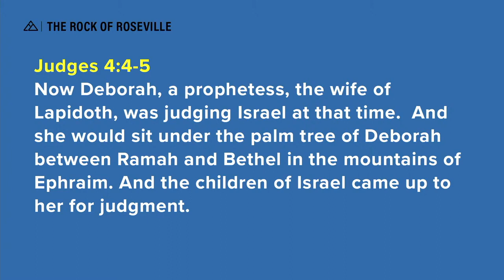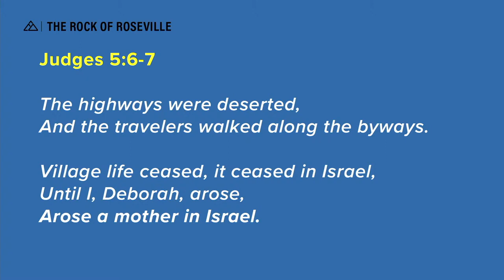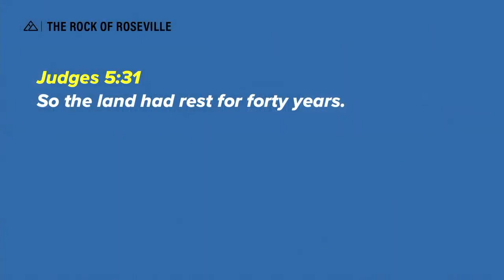The Book of Judges - Part 3 | Kathi Frye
Guest speaker, Kathi Frye speaks on Deborah and Jael in part 3 of our series going through Judges.